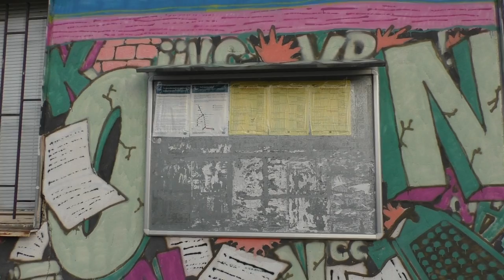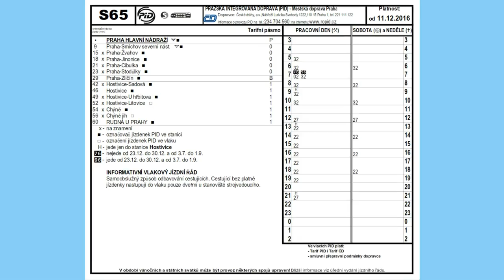Poslední dny vlakové zastávky Na Knížecí | METROBUS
Vlaková zastávka Praha-Smíchov Na Knížecí byla asi nejmenším významným přestupním bodem mezi vlakem a městskou dopravou. Na konci roku 2016 ale ustupuje výstavbě nové čtvrti a celé zátiší opuštěného nákladového nádraží postupně zanikne.

Názvy použité hudby jsou uvedeny v titulkách.